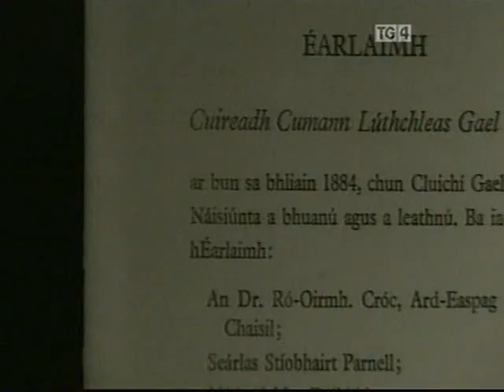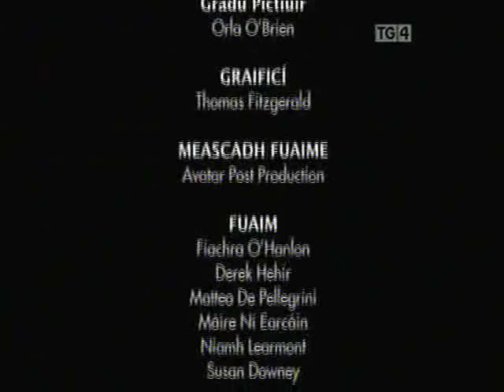GAA @ 125 Bliain - Episode 8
Discover the incredible history of the GAA in TG4's Landmark 10-Part Documentary Series, created to celebrate the Association's 125th anniversary. This captivating series explores the GAA’s transformation from its founding meeting in Hayes Hotel, Thurles, to becoming a global organisation with hundreds of thousands of members, and the proud owner of one of Europe’s finest stadiums.

Through rare archive footage and expert insights from historians, journalists, players, and public figures, including Dr Diarmaid Ferriter, Micheál Ó Muircheartaigh, and Mickey Harte, the series traces the GAA’s journey as a cultural movement, sporting organisation, and mirror of Irish society.

Travel across Ireland and beyond, from the Beara Peninsula in West Cork to the modern Dublin suburbs, uncovering how the GAA has united communities, promoted pride of place, and provided opportunities and facilities in every corner of the island.

Whether you’re a lifelong GAA fan or new to the sport, this series offers a unique perspective on its impact, not just on players and supporters but on Irish society as a whole.